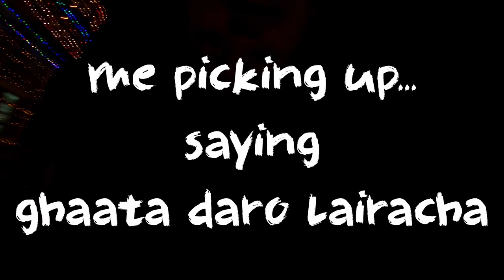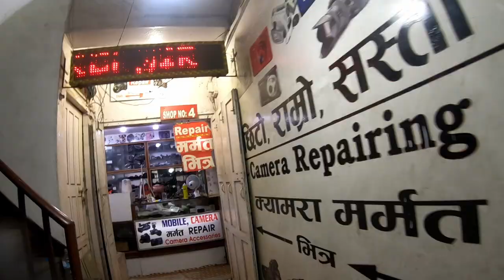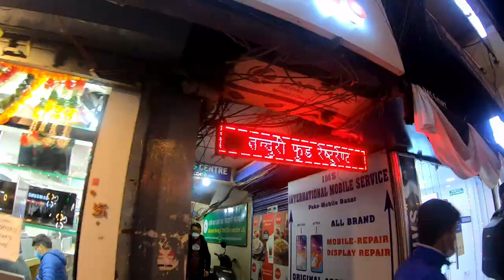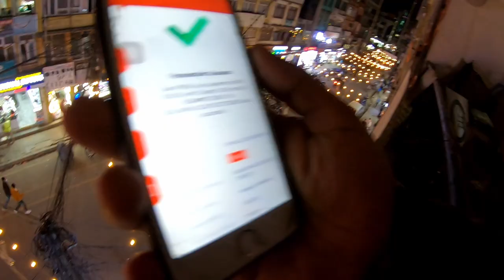Gopro is crashed!🔥💔😭 | A to Z Camera Repair store | vlog 31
so i crashedmy gopro during this tihar. yep!! chuna lagyo. So i had to fix it ani gaye ma newroad , 8-10 ota shop pachi balla euta ramro camera repair shop vetiyo.
Do visit if u have a broken gorpo or any broken camera and lenses.

so mero gopro  ko agadi ko lens cap ferna thyo , 2500/- lagyo.

A vehicle is your companion. choose wisely.

ADDD me on snapchat: @prismkarki

Gears for videos :
Camera: NIKON DSLR D5100
Camera: GoPro Hero 7 Black
 Stand: Gorilla Pod

PC Config:
MSi GL638RE
INTEL PROCESSOR : i7-8750H
16 GB RAM
NVIDIA GTX 1060 6GB DDR5 GRAPHICS CARD